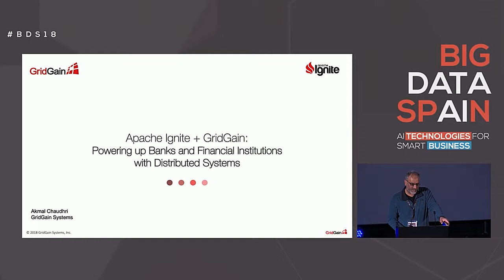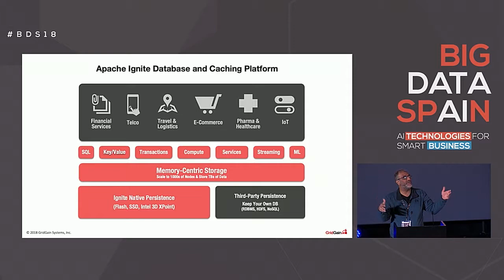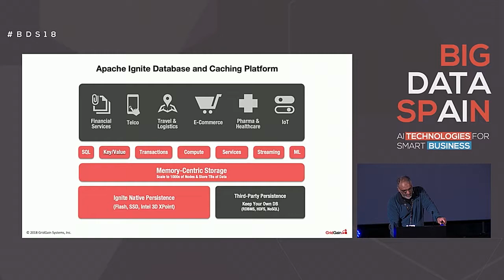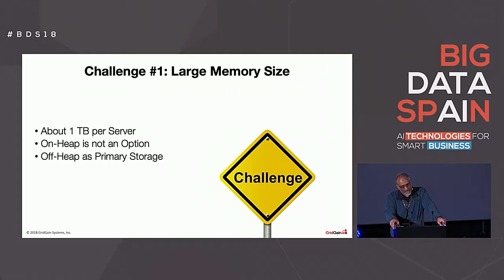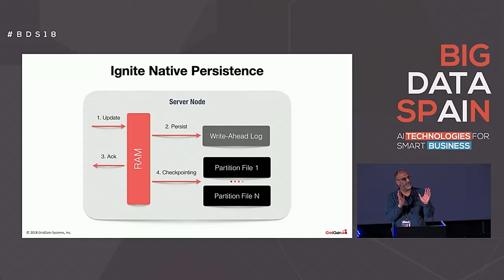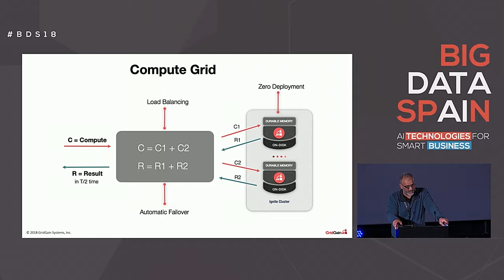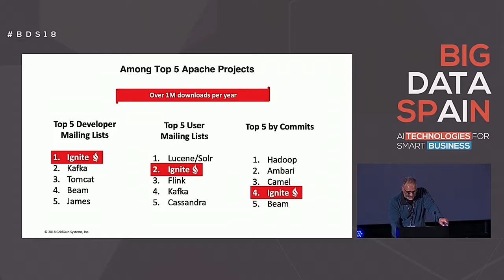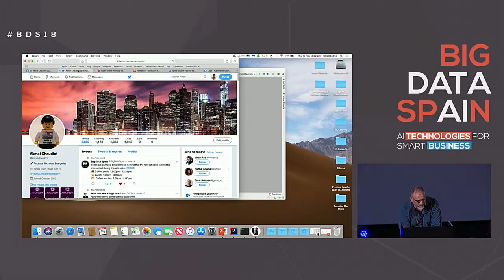Powering up financial institutions with distributed systems by Akmal Chaudhri